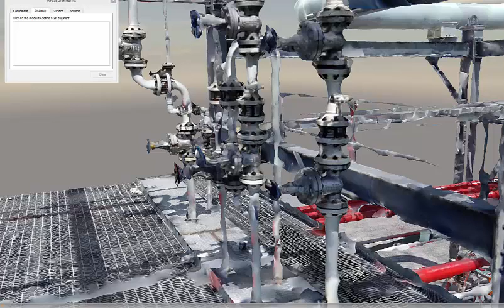Plant Model Context Capture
Plant  Using Context Capture for 3D Model